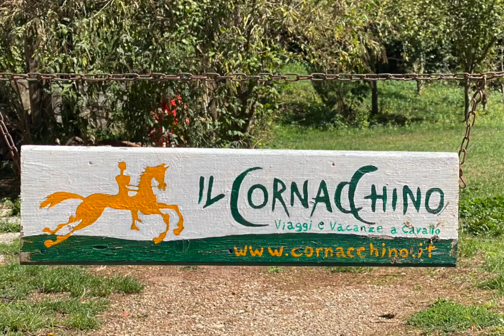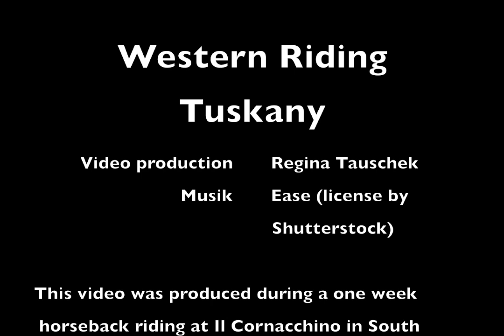Western Riding Tuscany - September 2023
Western riding at Il Cornacchino in Southern Tuskany - September 2023